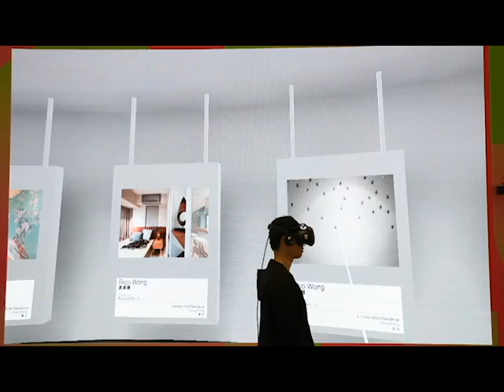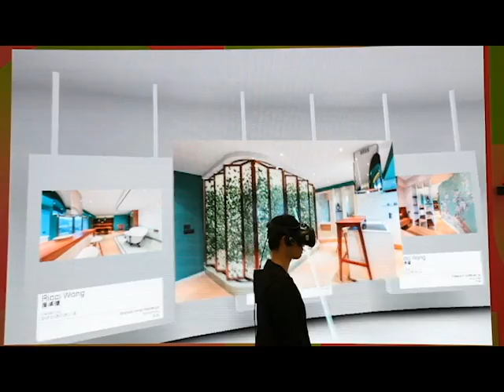inTour: Hong Kong X Chengdu - Ricci Wong (VR Exhibition)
inTour: Hong Kong X Chengdu exhibition, 9-12 November 2018 at Chengdu Century City International Exhibition Centre

Designer: Ricci Wong
Company: RAAW Ltd
Project: Morrison Artist Residence
Location: Hong Kong